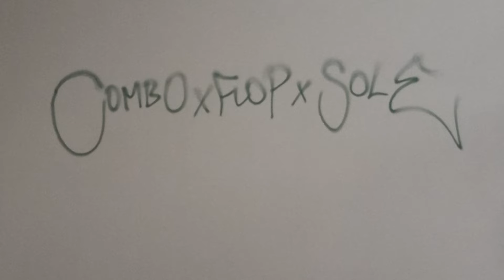Newsflash 03.09.18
Der Newsflash mit+++Neuer Vordereingang des HBF beschmiert + Viersen: 30 neue Polizeibeamte + Tönisvorst: Radunfall+ Tönisvorst: Einbruch in leerstehender Wohnung